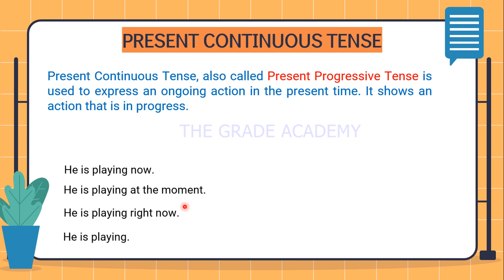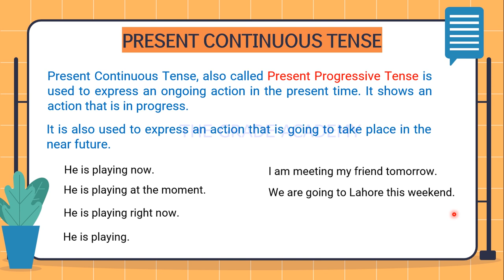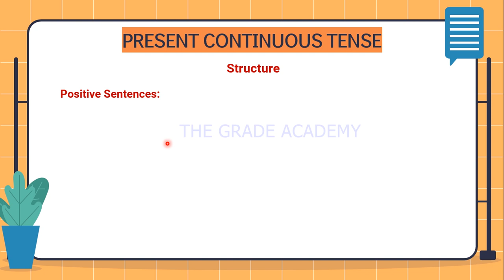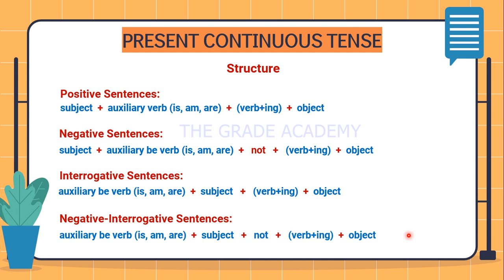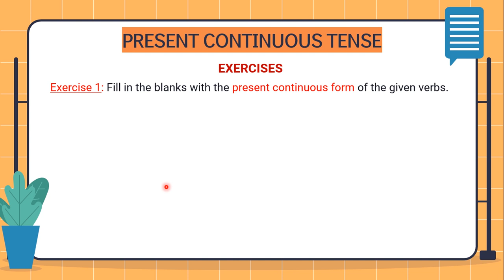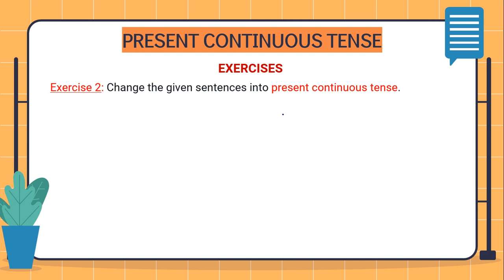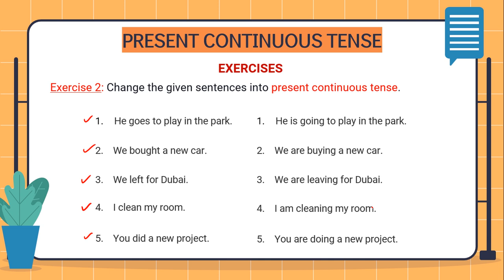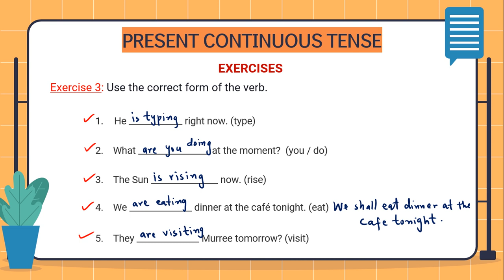Present Continuous | Present Progressive Tense | Tenses in English Grammar with Examples Urdu Hindi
In this lesson of tenses in english grammar, I will teach present continuous tense also known as present progressive tense. present continuous tense examples will be given to help you better understand this tense. This is my 4th  lecture of the series “tenses in english grammar with examples in urdu”.